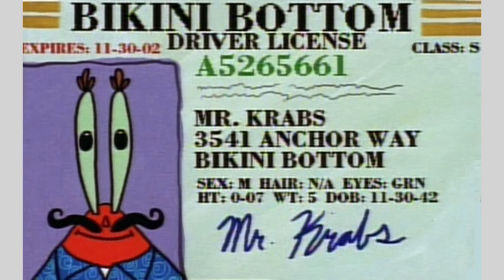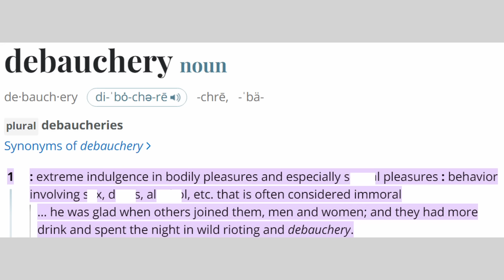The Naughtiest Episode Of Spongebob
Mid-Life Crustacean, or The Panty Raid episode, is an ever iconic episode of the Spongebob catalog that has been BANNED. Apparently it's just too naughty for us dumbies. I guess you're gonna have to watch the video and find out.